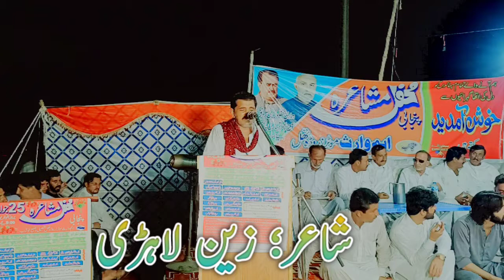شاعر زین لاہڑی مشاعرہ روڈہ تھل|zain lahri poet